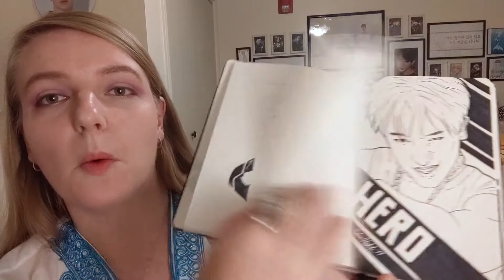Monsta X - Someone's Someone MV Reaction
I'm totally not freaking out over the music video for Monsta X's song, "Someone's Someone. Everything's fine. I'm fine. They are most certainly fine. Life is beautiful. And so is the lighting of this gorgeous MV. Hats off to the art direction team on this one.